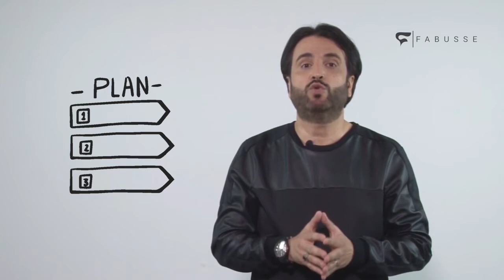تمويل مشاريع الموضة الخاصة بك